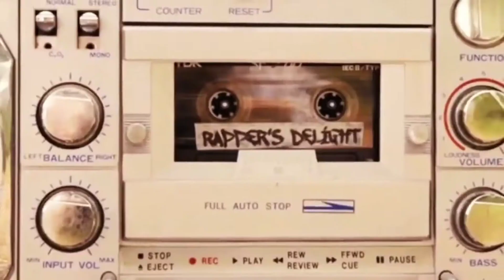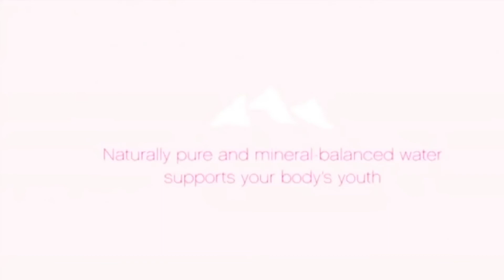Baby Dance Baby Shark song/Pinkfong Kids Fans/Dance with Baby/😂😂😂